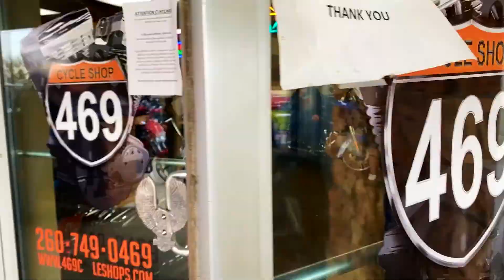Last Bike Night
Video revisiting 469 Cycle Shop's last bike night on Saturday October 17th, 2020.